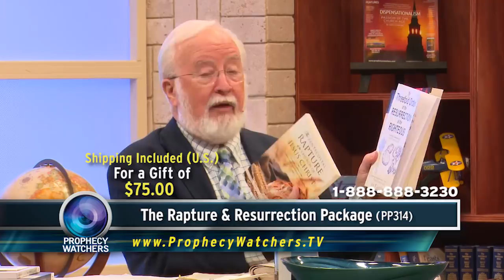Jack Langford: Will the Rapture Happen on a Jewish Feast Day?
Once you come to understand the symbolism built into the Jewish Feast Days, you may never view the Bible the same way again. The Feast of Pentecost arrives this year on May 31st and provides a perfect picture of the Rapture of the Church in so many different ways. The Church, of course, was birthed on a Pentecost. The Jewish people believe that Pentecost is the day the fruit of the trees is judged! King David was born and died on Pentecost. According to tradition, Enoch was born and then raptured on Pentecost! The Law was given at Mt Sinai on Pentecost and 3,000 people died. Peter preached the Gospel on Pentecost and 3,000 people were saved! It’s no coincidence—a perfect picture of Law and Grace! Gary Stearman and Jack Langford discuss this important day on God’s calendar and wonder—will the Church be raptured on a future Pentecost?